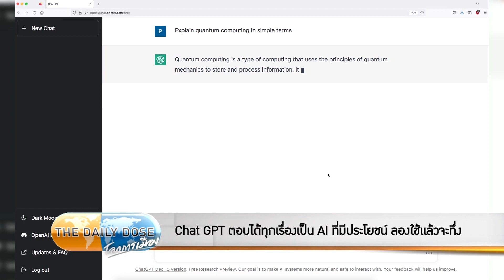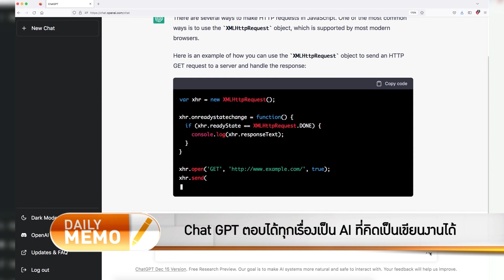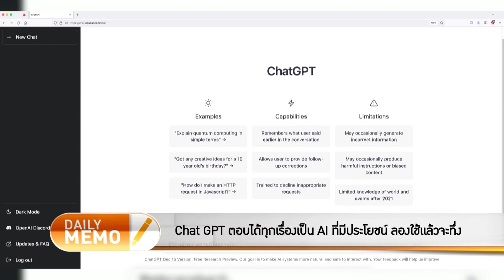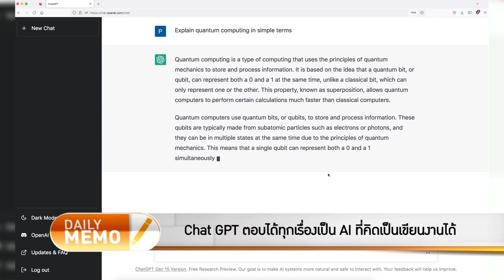ChatGPT ตอบได้ทุกเรื่องเป็น AI ที่คิดเป็นเขียนงานได้ - The Daily Dose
TheDailyDose ประจำวันที่ 16 ธันวาคม 2565